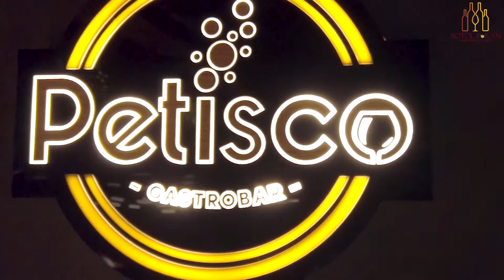Penicillin at Petisco, Goa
End or begin your date night with drinks and small plates at Petisco in Panaji. House cocktails are derived from the classics, such as Fenhatten, Petisco’s take on a cold smoked manhattan created using famous feni of Goa, tiki bitters and crushed ice. The vibes remain smart casual, fit for after-work dinners with a chummy date. As far as food goes, small plates include options like Petisco Fried Chicken and Coconut Crusted Calamari. Main entree choices include Prawn A La Plancha and Crispy Potato Rosti.

Three brothers PRANAV, ANKEET, SAURABH and their team tell us their stories through Petisco. “Petisco basically means small plates in Portuguese, a place where you can get together with your friends and enjoy drinks with small sized meals. We at Petisco mainly use locally sourced fresh ingredients, but the menu has influences from all around the globe, taking touches from different cuisines around the world, through the personal experiences of myself and chef.” said Pranav Dhuri, Director of Petisco.

Penicillin - The smoky Penicillin does not shy away from complex flavors, and it's a great option for whiskey lovers. Take smoked robust rye whiskey, then pour a little honey-ginger syrup, freshly squeezed lemon juice and a hint of cinnamon. The cinnamon marries the flavors perfectly and creates a cocktail that is sure to impress.